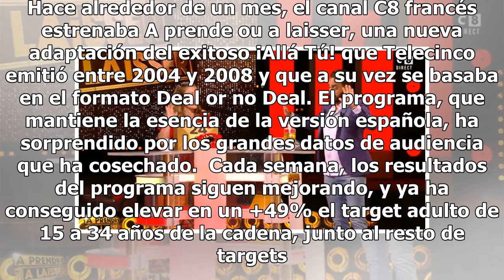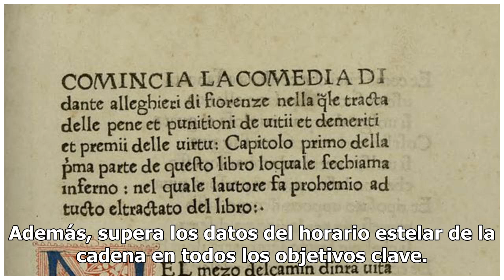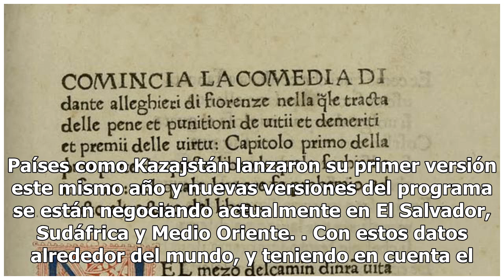¿Es hora de que vuelva 'Allá Tú'? Así está siendo su renacimiento